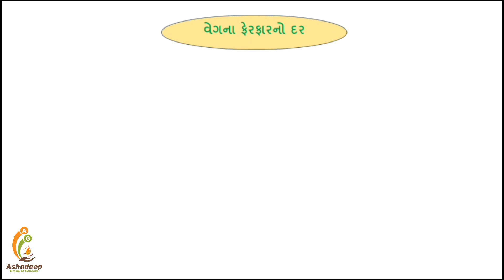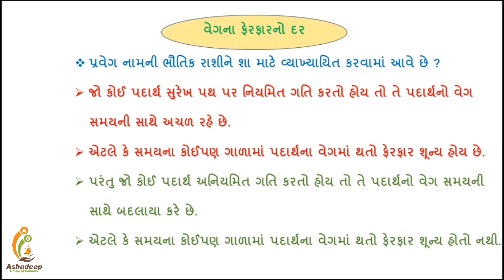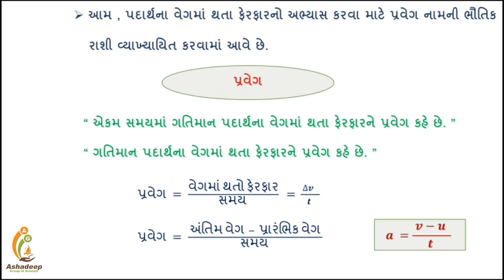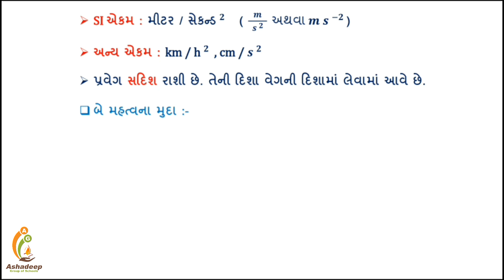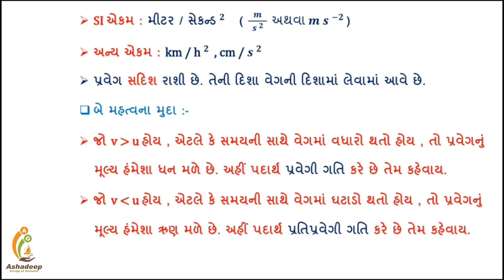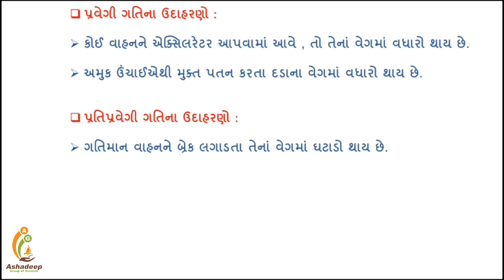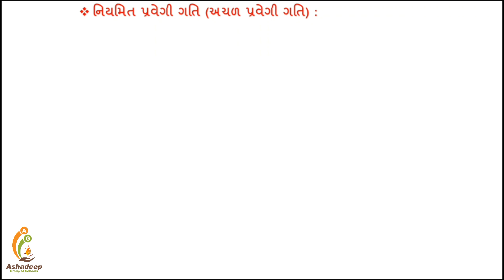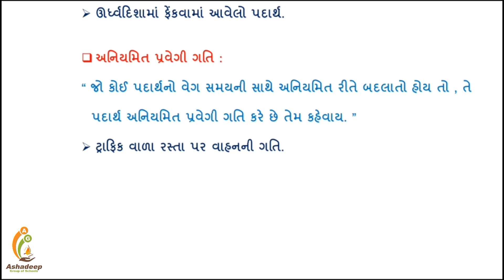ધોરણ 9 (GSEB) : વિજ્ઞાન : પ્રકરણ 8 ગતિ : સેશન 6